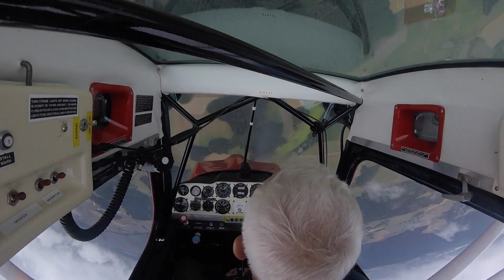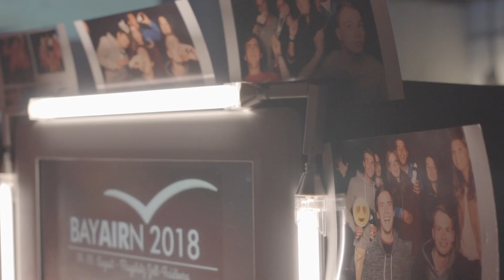BAYAIRN 2018 Teaser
Luftsport-Verband Bayern